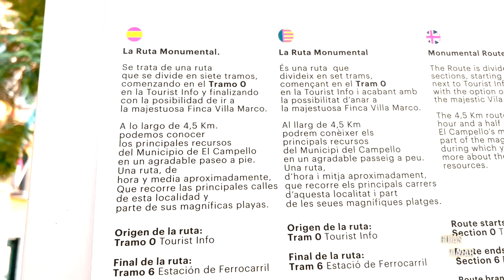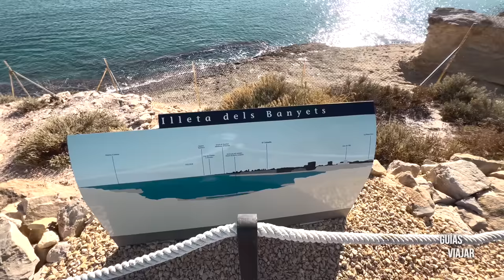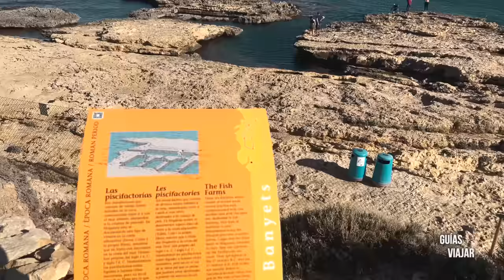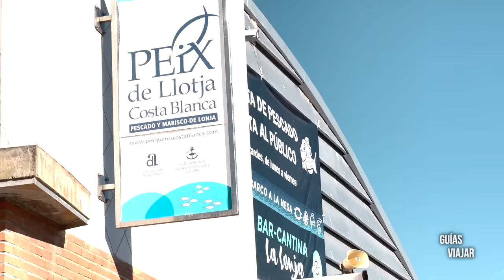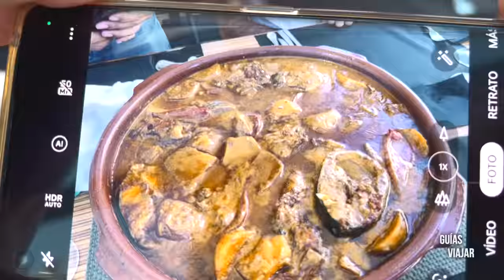¿La MEJOR PLAYA de la Comunidad Valenciana?🇪🇸 Qué VER en El CAMPELLO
Viajamos a la provincia de Alicante en la Costa Blanca, para visitar uno de los mejores lugares de vacaciones del país.
Visitamos El Campello para conocer su milenaria historia ya que por aquí han pasado muchas culturas.
Al ser un punto estratégico clave para el comercio en el Mediterráneo aquí se asentaron seres humanos desde la prehistoria, en la edad de bronce, pueblos Iberos y por supuesto los romanos, que dejaron un resto muy especial como es la piscifactoría de la illeta dels Banyets.
Conoceremos su historia pasada y más reciente con lugares emblemáticos de la localidad como Villa Marco, la Lonja o la Playa de Muchavista, una de las más impresionantes de la costa mediterránea.